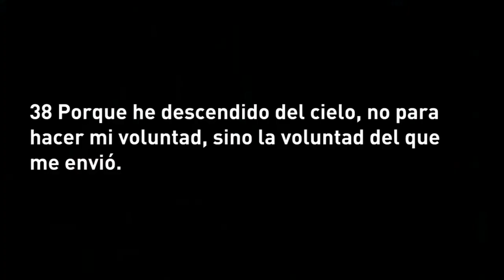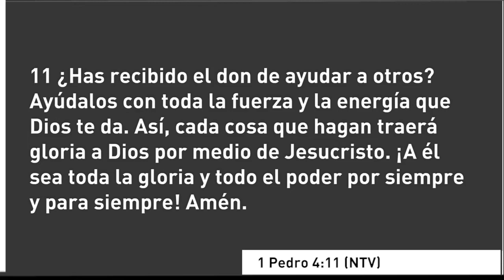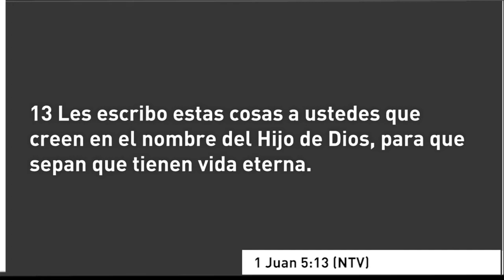Palabra Profética - La Voluntad que Agrada al Señor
Servicio dominical - 6:00 PM
Pr. José Ángel Castilla
Iglesia Centro Bíblico Internacional Barranquilla